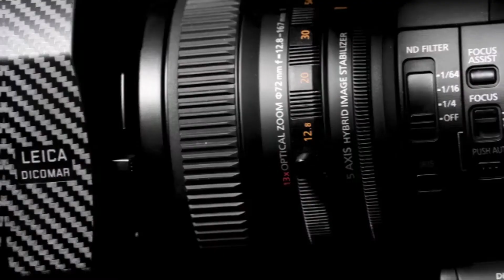Lighting 101 - Episode 3 - The LensPal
Lighting 101 - A Beginners Guide to Artificial Lighting - Episode 3

In Episode 3 we talk about the difference between hard and soft light

Things you will need:
One or more lights